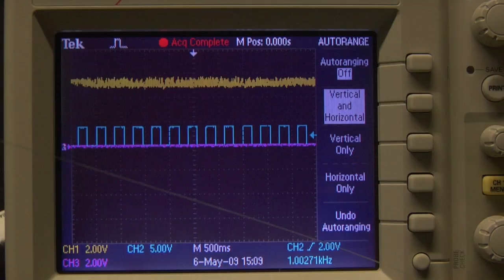Doctoral Research Project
Mechanical and Aerospace Engineering PhD student Nguyen Nguyen talks about his research project on Mechanical Engineering sensors that can help prevent bridges from collapse.